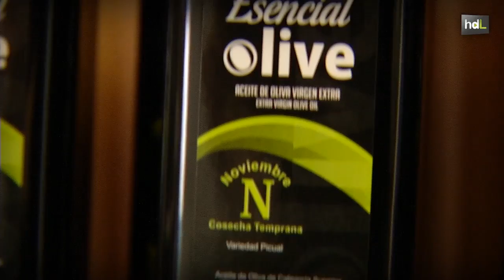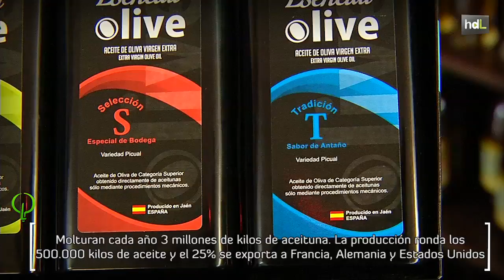HDL José Antonio Jiménez, un negocio familiar que enamora con la esencia humana del aceite de oliva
José Antonio Jiménez es el gerente de Oleícola San Francisco. Hace sólo tres meses dejó el mundo de la música para ponerse al frente de la almazara que su padre había adquirido en 1988. Su llegada, junto a la de su hermano, ha supuesto un cambio radical en la gestión de la empresa, que ha enfocado su mercado hacia el exterior utilizando el turismo como vehículo.